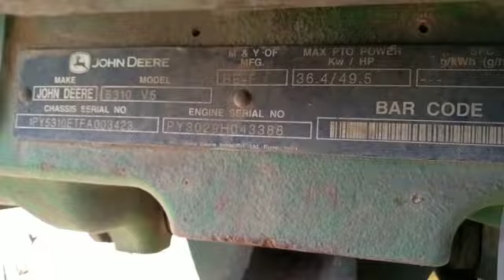JOHNDEERE 5310 Agriculture Tractor 2015